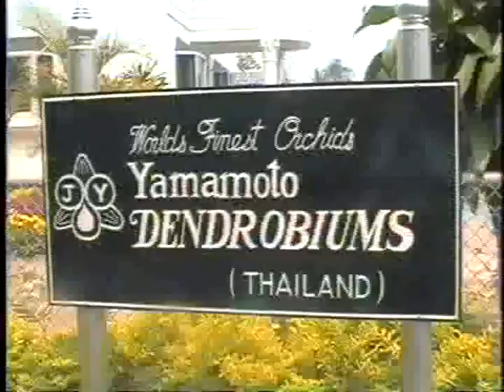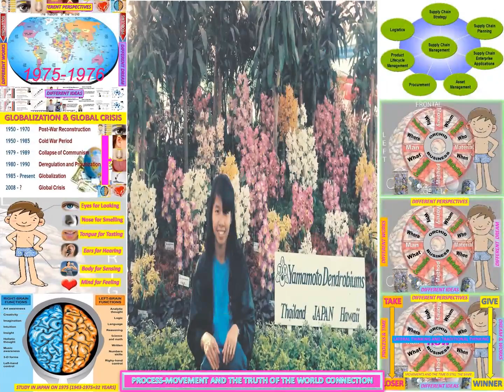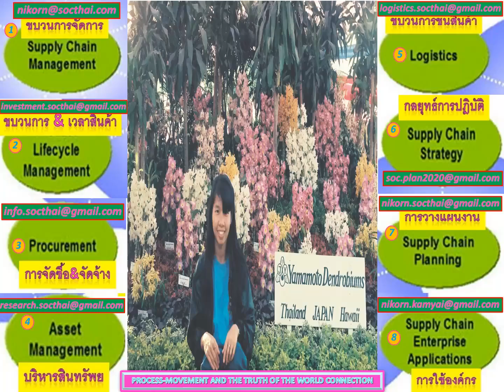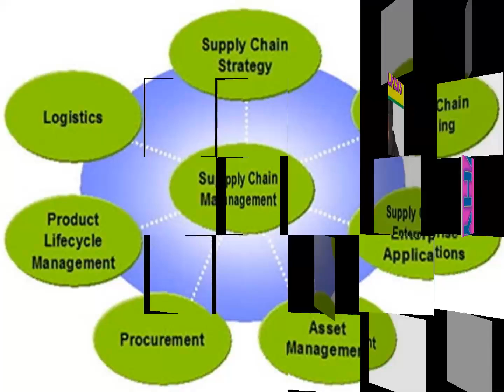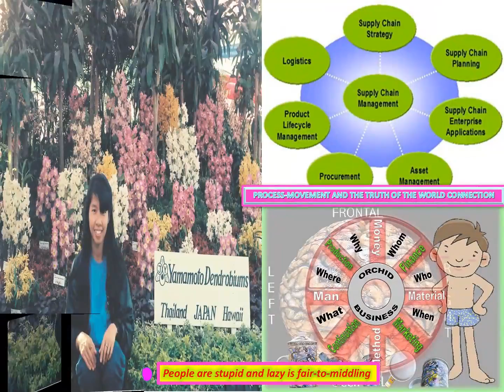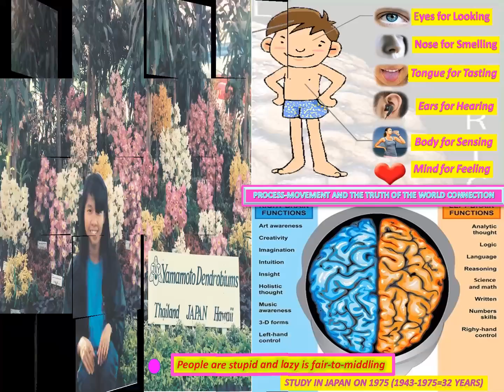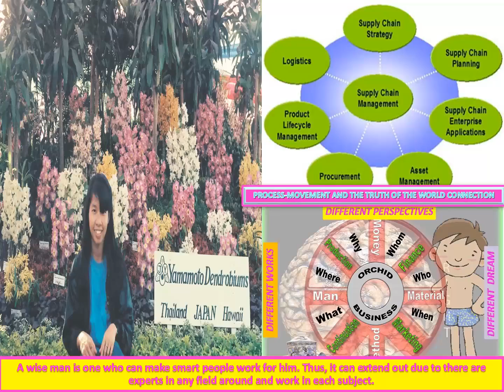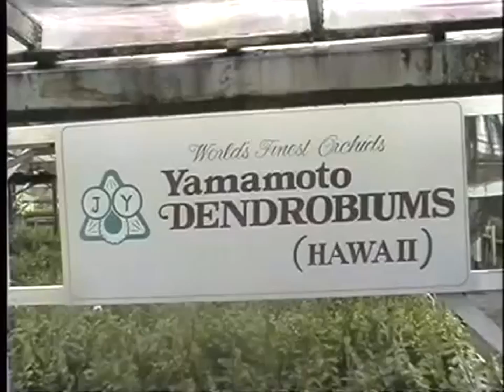LANNA 1982-2020 WORLD MS.PIKULTONG MOVEMENT ACADEMIC COURSES BODY-MIND-IOT COPY-INVENTION#INNOVATION